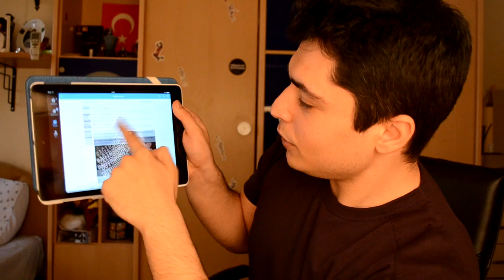Ağır Sorular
Bu videonun devamı gelir :D Güzel sorularınız için çok teşekkür ederim Dostlarım, İyi seyirler :D